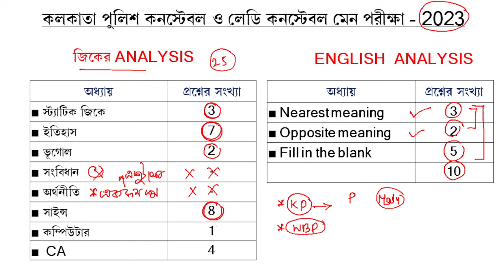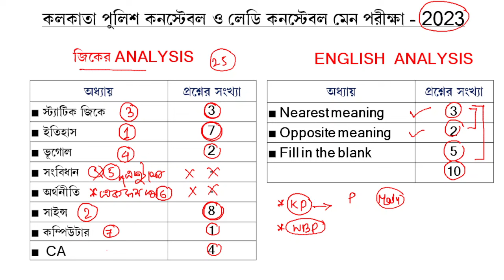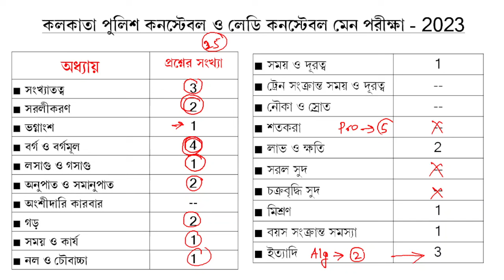কলকাতা পুলিশ Main ও WBP Constable পরীক্ষা একটাই যদি হয় কেমন হতে পারে প্রশ্ন ❓ চুলছেড়া বিশ্লেষণ দেখো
WBP Constable Mains | WBP Previous year GK Questions || WBP / KP GK CLASS || wbp gk class

অংকের শর্ট ট্রিকস By ~Titab Roy Sir

WBP Constable Math Class
KP Constable Math Tutorial
West Bengal Police Constable Math
Kolkata Police Constable Mathematics
Police Math Preparation
Police Exam Math Tricks
Constable Math Problems
WBP Exam Quantitative Aptitude
KP Constable Exam Preparation
Math for Police Exam
WBP Recruitment Math Tips
KP Constable Math Questions
Constable Recruitment Math Strategies
Police Constable Math Syllabus
WBP Math Classes Online
Kolkata Police Exam Math Solutions
Math Coaching for Constable Exam
Constable Math Study Guide
WBP/KP Constable Exam Tips
Police Exam Numerical Ability